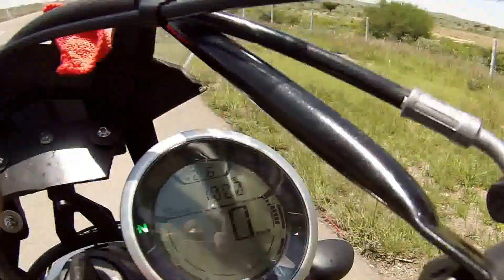1000 KM completados Motodestino Alaska 2015 Ayuda a una COMUNIDAD cada 1000 KM Recorridos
Motodestino Alaska 2015 Ayuda a una COMUNIDAD cada  1000 KM Recorridos

Llegar a Alaska con una Ducati Scrambler desde Mexico DF es el motivo de este viaje épico,
soñado por cualquier motociclista, con el fin de lograr la atención de la sociedad y los medios de
comunicación de todo latino américa para crear conciencia con respecto al uso del agua dulce.

El recorrido

Partida: Domingo 26 de Julio de 2015
Ducati México)
Alaska es la última frontera, el mito, el destino más alejado de los buscadores
de sueños y de libertad. Se recorrerán 15 mil km de ida y 12 mil de vuelta en
55 días. Se recorrerán en México y Usa por el continental Divide (terracería) y
los mas emblemáticos y bellos en recursos naturales.
De ida se recorrerán los parques nacionales de USA y las Rocallosas, la vuelta
será por la costa oeste y en México se visitara la Baja.

Cada 1000 km recorridos de ida la Fundación Moto destino donará filtros
potabilizadores a diferentes comunidades de todo México, al regreso se harán
en  rodadas denominadas “el Doble propósito de Rodar”
Venimos trabajando hace mas de 5 años en crear conciencia y ayudar a las
comunidades sin agua potable, instalando filtros potabilizadores.